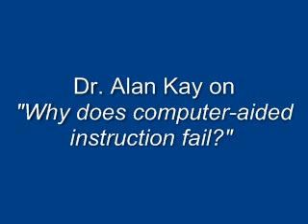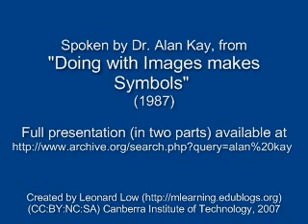Alan Kay on "Why does computer-based teaching fail?"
Dr. Alan Kay, a pioneer of computer science and educational technology, provides insights into the importance of good educational design - no matter how powerful your technology might be.